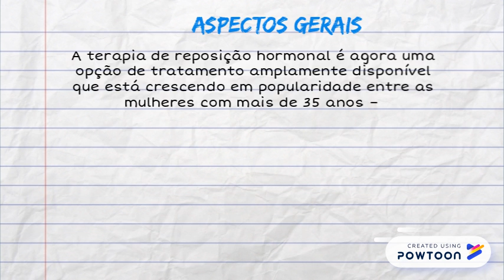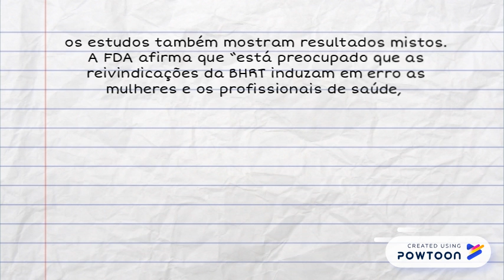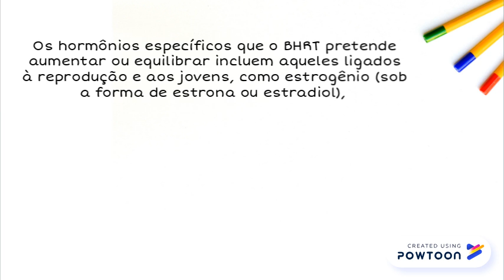Terapia de reposição hormonal bioidêntica – O que é, benefícios e riscos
x -- Created using Powtoon -- Free sign up -- Create animated videos and animated presentations for free.  PowToon is a free tool that allows you to develop cool animated clips and animated presentations for your website, office meeting, sales pitch, nonprofit fundraiser, product launch, video resume, or anything else you could use an animated explainer video. PowToon's animation templates help you create animated presentations and animated explainer videos from scratch.  Anyone can produce awesome animations quickly with PowToon, without the cost or hassle other professional animation services require.